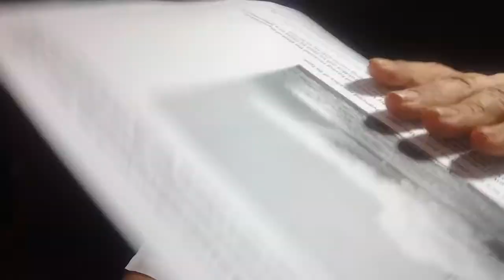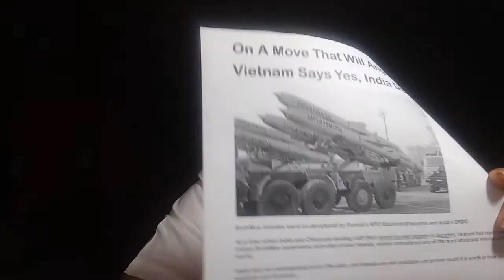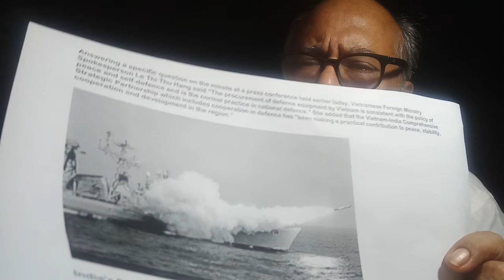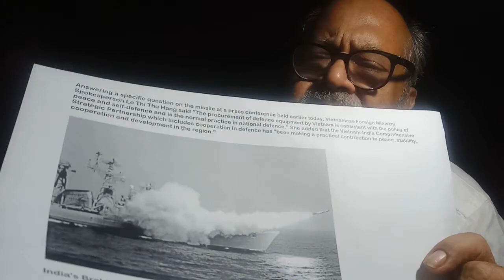India sells powerful Brahamos missiles to Vietnam for its defence from China in South China sea.